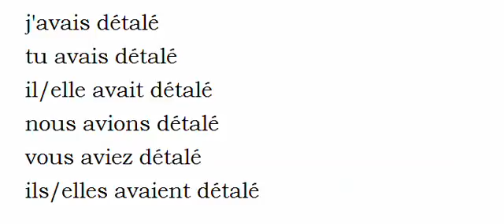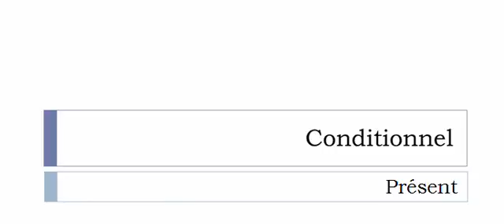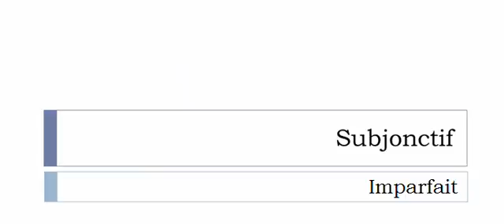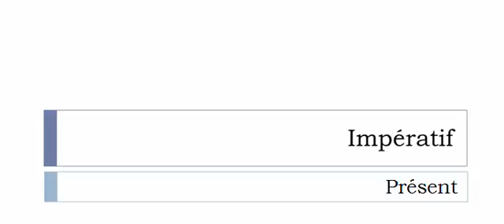الفعل الفرنسية = Détaler